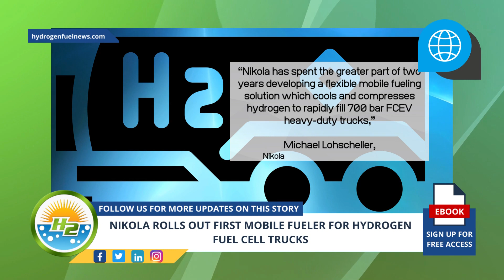Nikola's NEW hydrogen fueler is a game changer for the trucking industry!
The Nikola Corporation has announced that it has come up with a new and innovative mobile fueler for refueling hydrogen fuel cell trucks - For Full Article

Interesting Hydrogen...